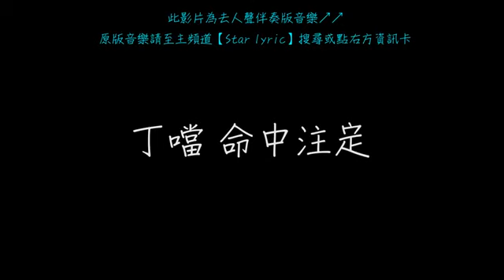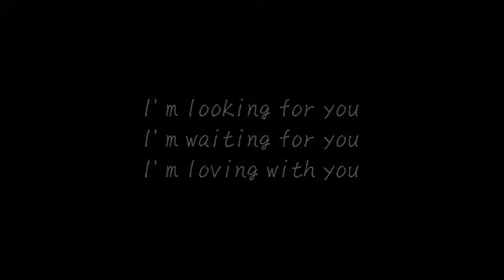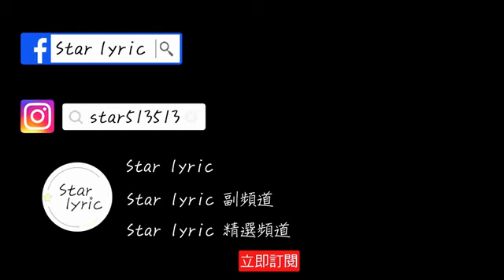丁噹 命中注定 歌詞 【去人聲 KTV 純音樂 伴奏版】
丁噹 命中注定 歌詞 【去人聲 KTV 純音樂 伴奏版】, 丁噹 命中注定 歌詞 【去人聲 KTV 純音樂 伴奏版】, 丁噹 命中注定 歌詞 【去人聲 KTV 純音樂 伴奏版】